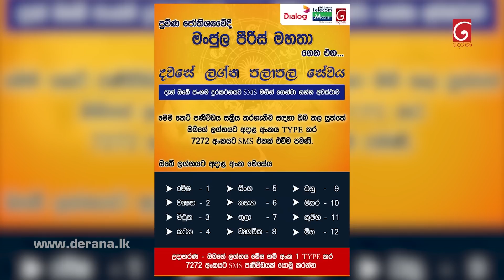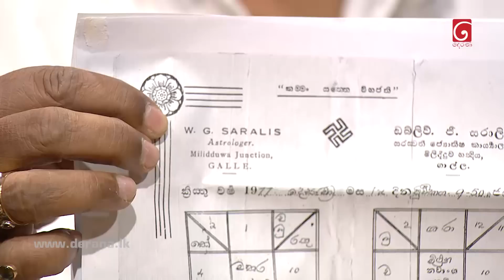Para Kiyana Tharuka | 26th September 2022